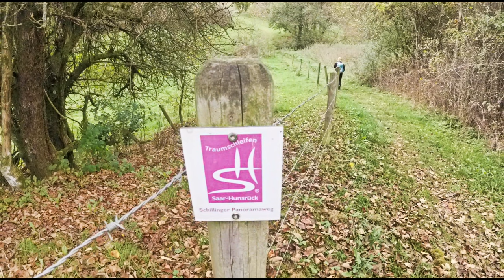Nr. 045 - Traumschleife Schillinger Panoramaweg